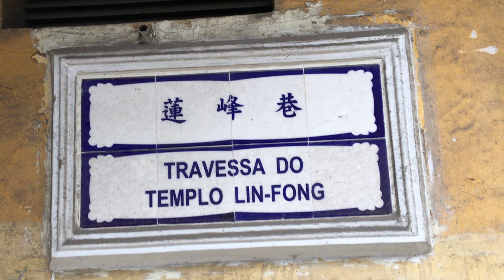蓮峰巷 Travessa do Templo Lin-Fong Macau One Minute 澳門一分鐘 (00886)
蓮峰巷 Travessa do Templo Lin-Fong Macau One Minute 澳門一分鐘